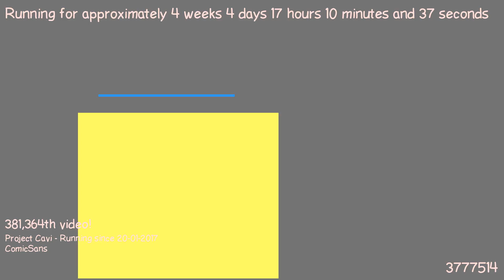1487776488 - Webdriver Cavi - F_0